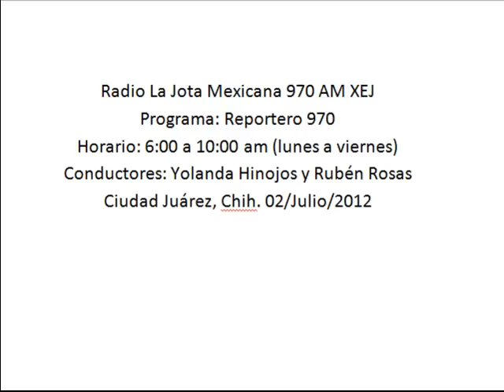Tendrá ITCJ presupuesto de 30 mdp para programas de actualizacion